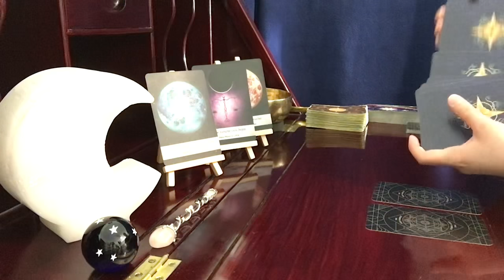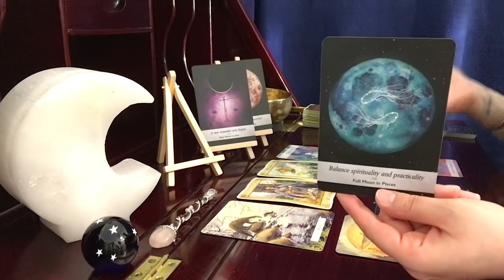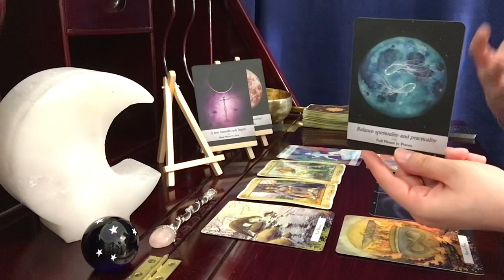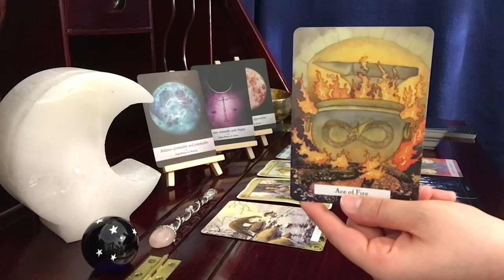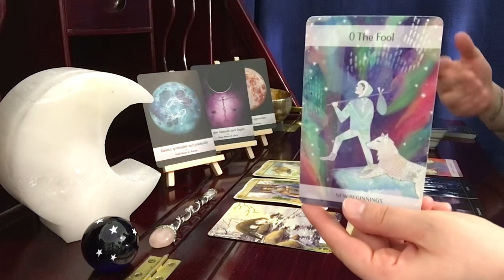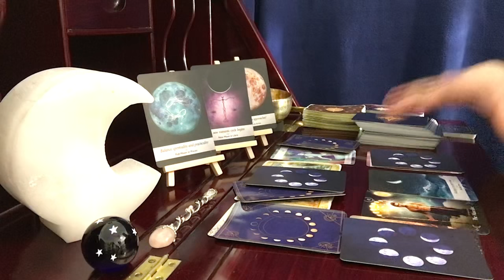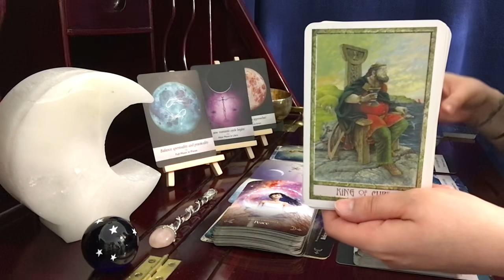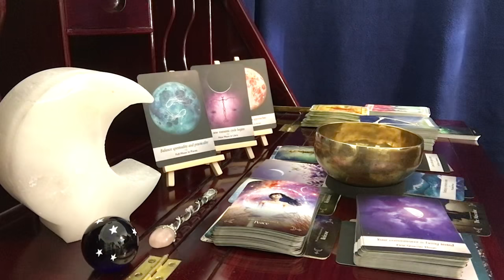Scorpio, Something Powerfully Good Comes // September Full Moon Tarot Reading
The Witches' Wisdom Tarot

The Magical Nordic Tarot